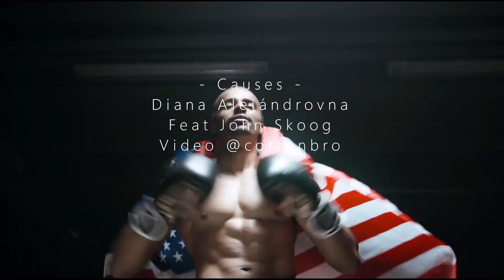Causes - Diana Alejándrovna Feat. John Skoog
An emotional explosion between two creative souls.